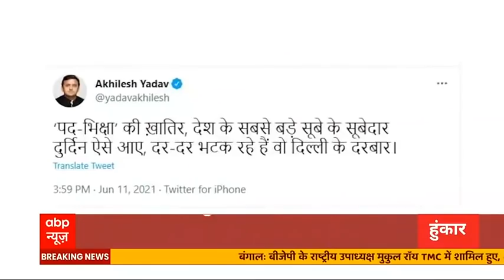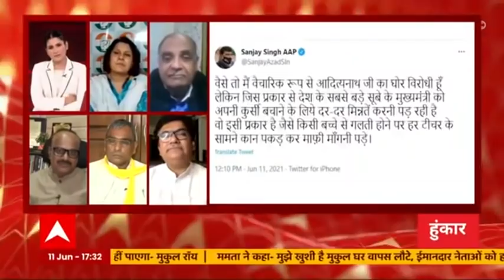BJP का UP प्लान क्या है? 280 मिनट की मुलाकात में क्या-क्या बात ? | Hunkaar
यूपी के मुख्यमंत्री योगी आदित्यनाथ ने दिल्ली में प्रधानमंत्री नरेंद्र मोदी से मुलाकात की. पीएम आवास पर हुई ये बैठक करीब 80 मिनट तक चली. इस दौरान कई अहम मुद्दों पर चर्चा की गई. पीएम मोदी से मुलाकात के बाद सीएम योगी जेपी नड्डा और राष्ट्रपति कोविंद से भी मिले. इससे पहले कल सीएम योगी ने अमित शाह से भी मुलाकात की थी.